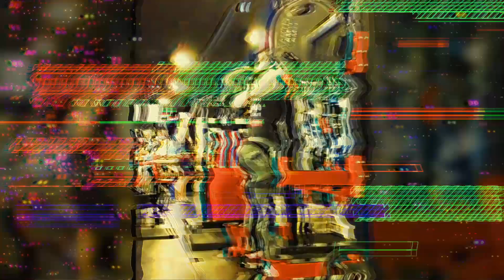Yeon-Woo Jhi Workout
But I'm still grateful that you saw it, thank you.